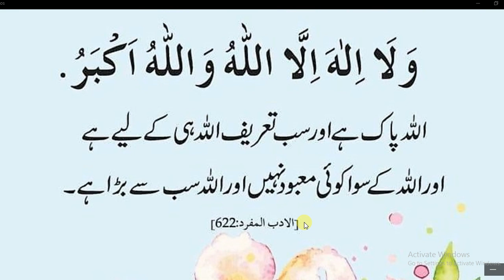Daily Dua for muslims یہ دعا پڑھنے والا کبھی محرومنہیں رہتا